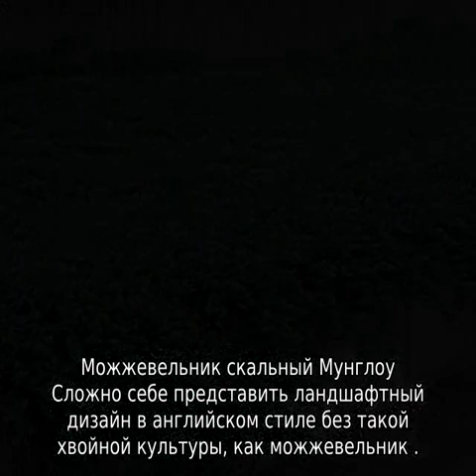Можжевельник горизонтальный: описание, лучшие сорта, посадка и уход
Описание сортов можжевельника горизонтального: как выглядят, название, характеристики, форма кроны, высота растения. Как посадить и вырастить в открытом грунте.